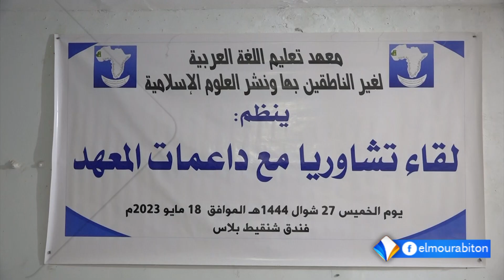في إطار تعزيز الصلة..معهد اللغة العربية لغير الناطقين بها لقاء تشاوريا مع ناشطات في المجتمع المدني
تصريح : امادي سيدي المختار / رئيس حزب تواصل
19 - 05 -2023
قناة المرابطون - الصفحة الرسمية - 2023